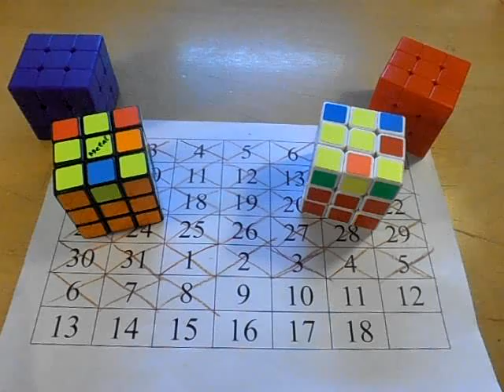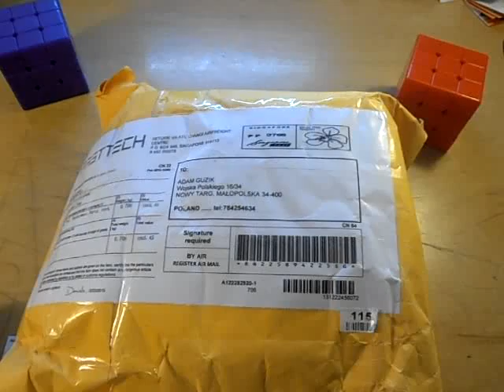OLL-e z Metalem odc.38+SPECJAL II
zgadujcie jaką mam dla was niespodziankę nr.2